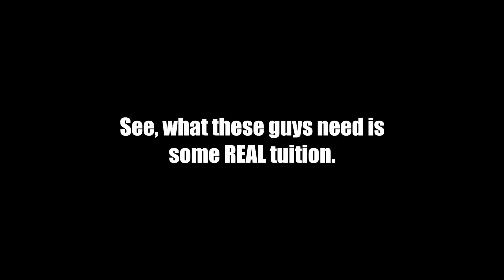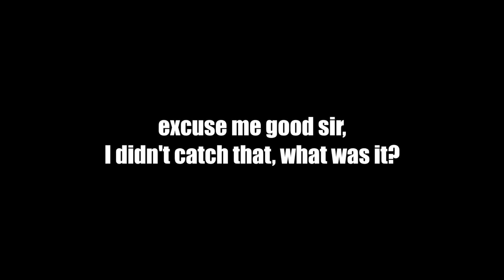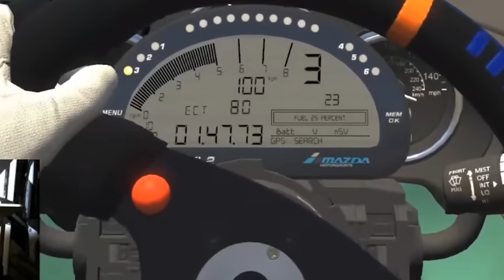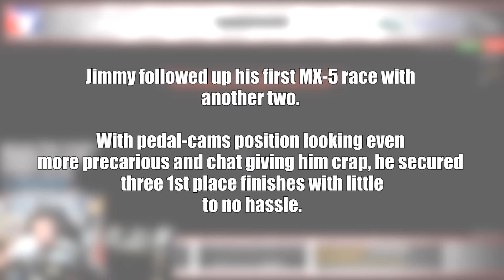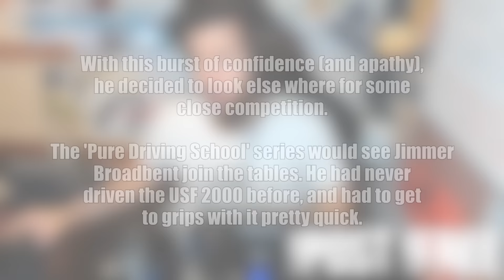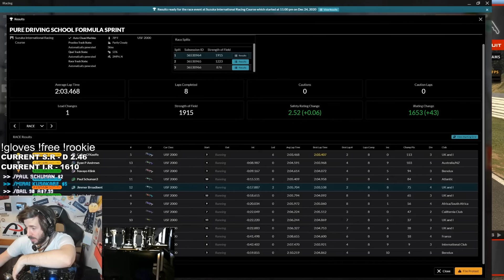I Started iRacing AS A ROOKIE! Here's What Happened.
Unit 3
Burnt Barns Farm
Ninfield
TN339LZ